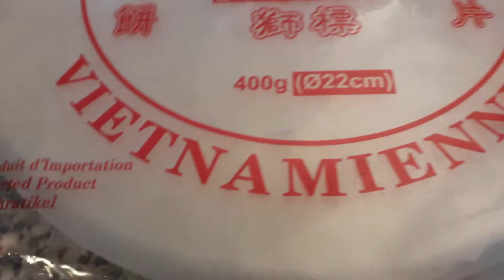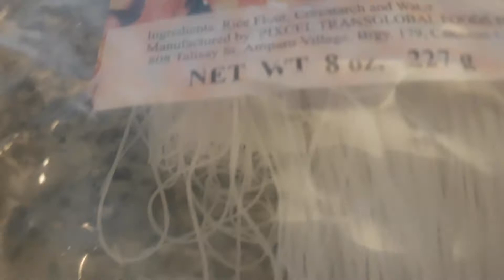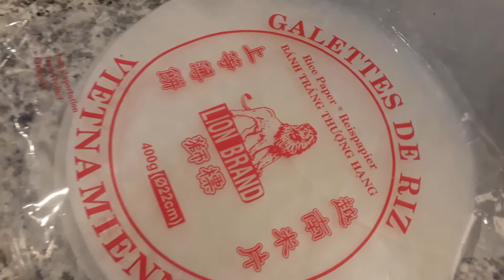"NEM ROLL"(Vietnamese Spring Roll)😋👌 Watch&Try Nyo Po Guys‼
There you have guys My Nem Roll Vietnames recipe ,kung meron tayong lumpiang Shanghai sa Vietnam naman may Nem Roll sila kaya try nyo po ang recipe na yan para mataste nyo po ...sa recipe po nakalimutan ko pong mglagay ng cucumber kaya kayo  na po bahala sa TASTE mag adjust...
Thanks and stay safe everyone 🙏